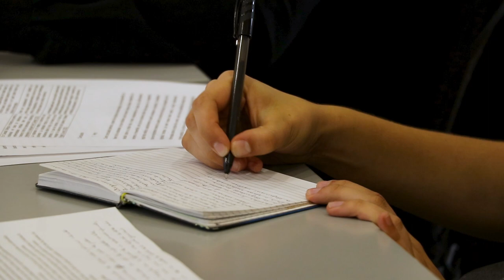Laudato Si: Belén Castaño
Tenemos materias como Dilemas Éticos del Desarrollo, que abordan temas como el cuidado de la Casa Común, la relación con la naturaleza, la crisis social y ambiental; además de generar proyectos sobre el cambio climático y ecología integral. Todo esto es parte del trabajo de la IBERO Puebla en la plataforma Laudato Si.